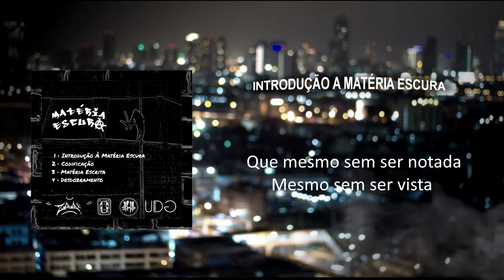BlahkaTao & Zépi - Introdução a Matéria escura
Ficha Técnica:

Artista/Grupo: Zépi
Composição: Zépi
Beatmaker: Blahka Tao
Produção musical: Blahka Tao
Estúdio: Umdergrau
Selo: Umdergrau Home Studio

Art Work by: MANIGGA CRIS
Liric Video: Ozil BxD